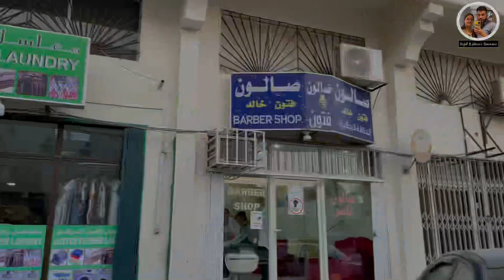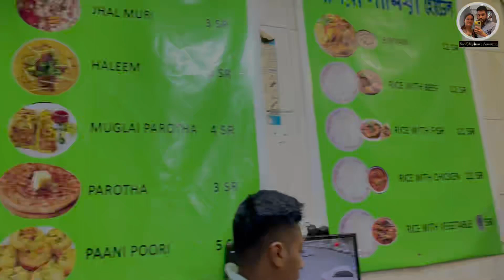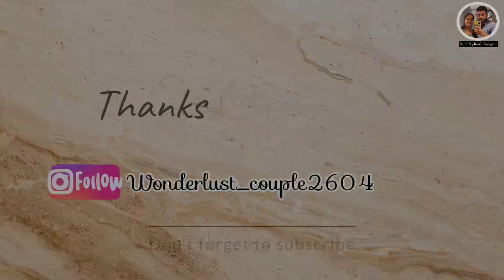Jubail Park| Bangladesi restaurant in Jubail city| Saudi Arabia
In this video we are going to visit Park near our building and after that Bangladesi Restaurant for evening Snacks.

wonderWust_couple2604 👇🏼

We are going to visit parks aa well as Bangladesi Restaurant with you all. Please watch till the end.